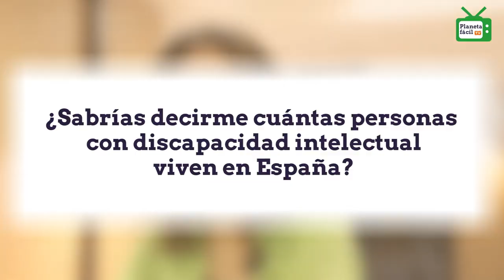Planeta fácil TV - Programa 12 | Plena inclusión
Volvemos con más temas: Orgullo, series, deporte, teléfono contra el suicidio y más.
Recuerda que Planeta fácil es un informativo fácil de entender.

ÍNDICE

1:12. NOTICIAS
- Día del Orgullo. Este año lucha contra el odio.
- Series con protagonistas con discapacidad intelectual.
- Deportes.
- Teléfono contra el suicidio: 024.

4:57. PROTAGONISTA
Raquel Arriaza de Cataluña.
Le encantan los animales. Sueña con montar una peluquería canina.
Ella nos habla de su activismo por los derechos de las personas con discapacidad intelectual.

8:15. EL DATO
En España hay 282 mil personas con discapacidad intelectual y del desarrollo.
Son las que tienen certificado.
Saray Guaza nos explica el dato.

10:20. REPORTAJE
300 personas participaron en el importante Congreso Ganamos en Comunidad en Valencia.

13:33. ENTREVISTA
Charlamos con Carmen Laucirica, nueva presidenta de Plena inclusión España.